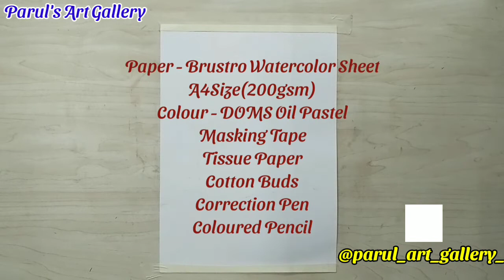Independence Day Drawing/15 August Drawing Oil Pastel/Easy Drawing For Beginners/Step By Step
Drawing On Independence Day/15 August Oil Pastel Drawing For Beginners/Step By Step

Your queries-

oil pastel drawing easy and simple,
oil pastel drawing girl,
oil pastel drawing easy for kids,
12 oil pastel drawing
covid 19 oil pastel drawing
15 august oil pastel drawing
top 10 oil pastel drawing
oil pastel drawing 2021
oil pastel drawing 2020 to 2021,
oil pastel drawing 2019 to 2020,
oil pastel drawing 2020,
26 january drawing oil pastel,
5 minute crafts oil pastel drawing,